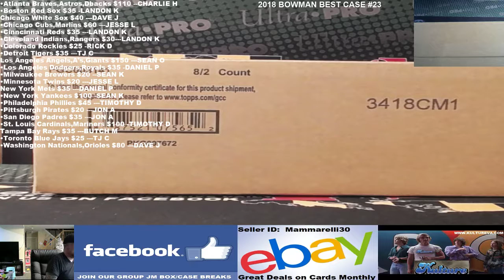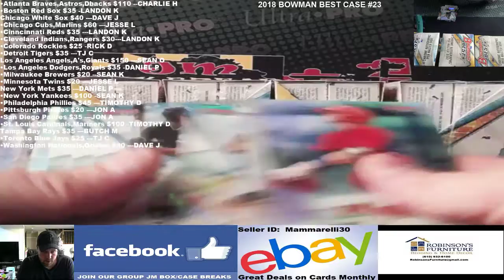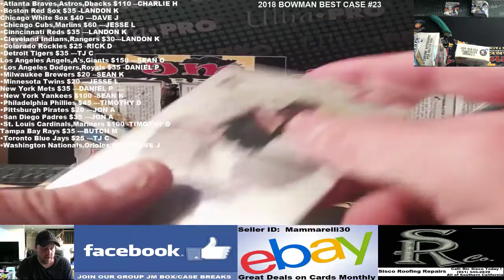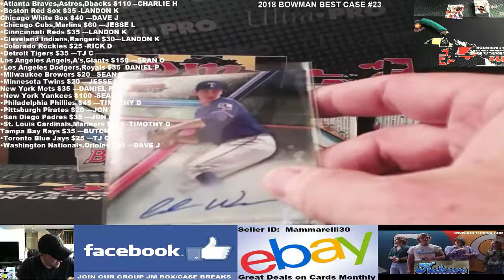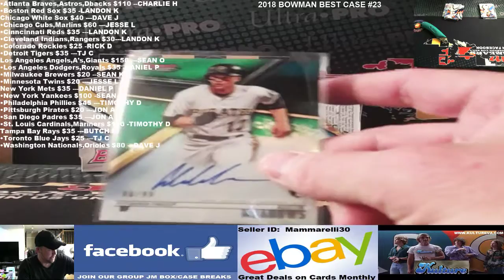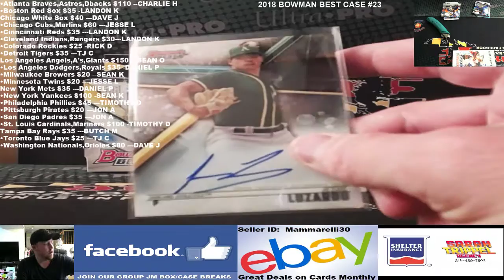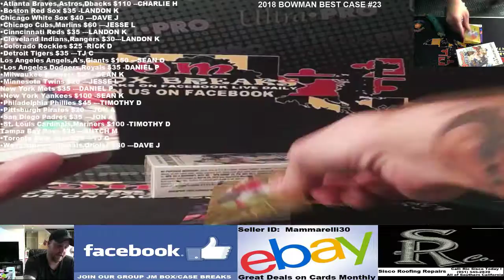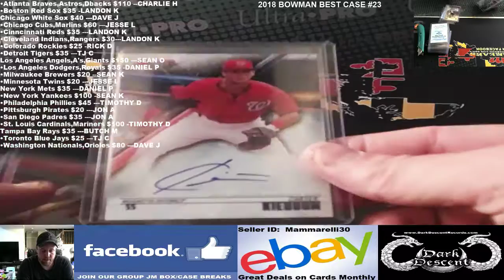2018 BOWMAN BEST BASEBALL PYT CASE #23 01/18/18